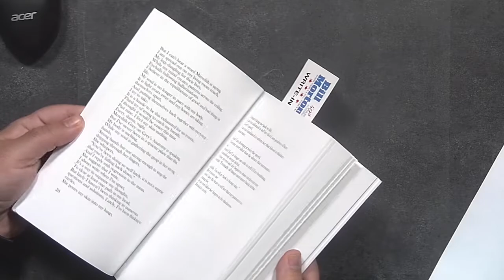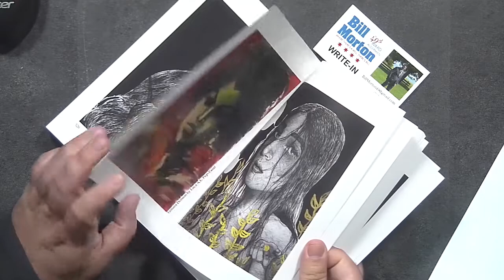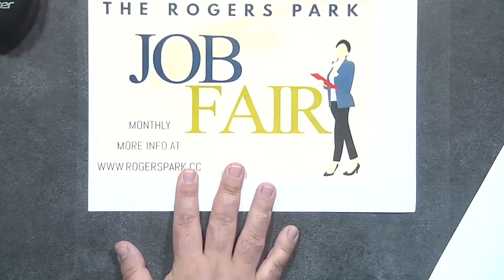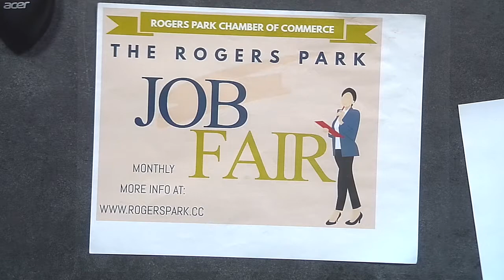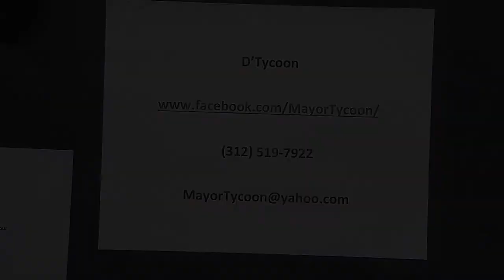D'Tycoon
Julius Mercer discusses his past dream of being an Olympic hurdler, the street violence that triggered his breakdown and his subsequent advocacy for mental health. This program was recorded on May 13, 2019 at Chicago Access Network Television (CAN TV).